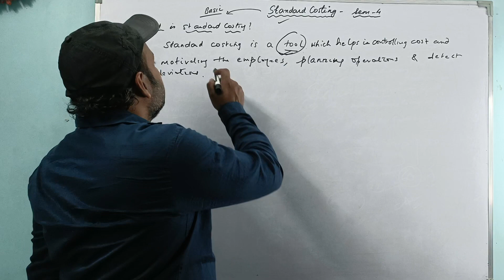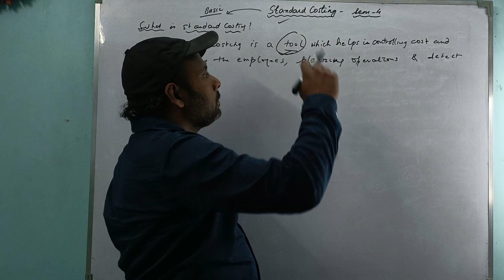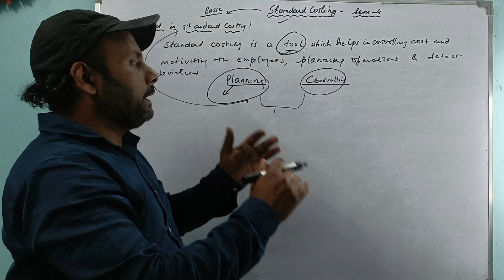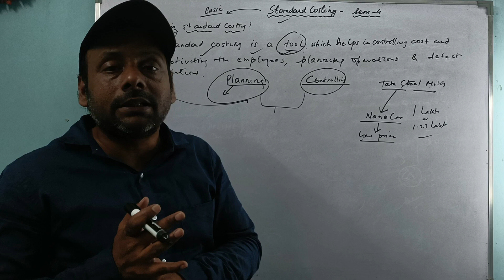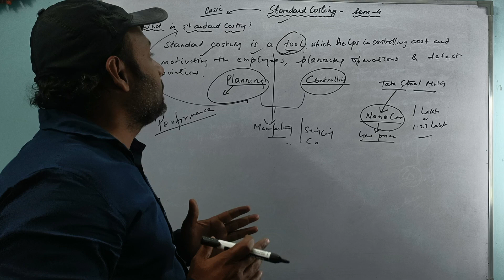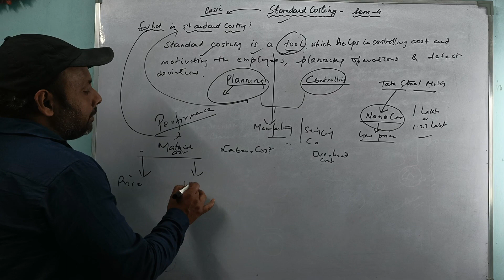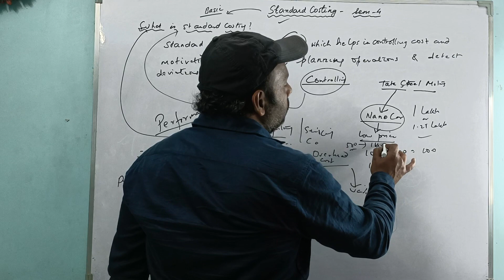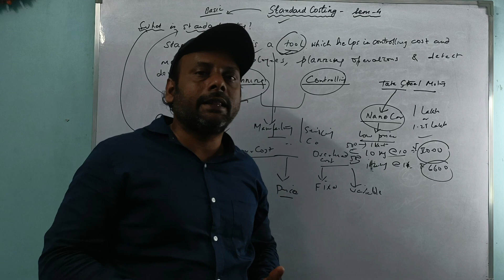||standard costing||Basics||1st class||sem4||Azeem sir||